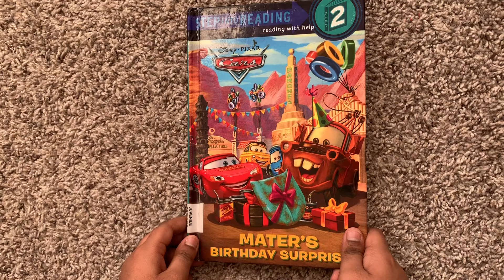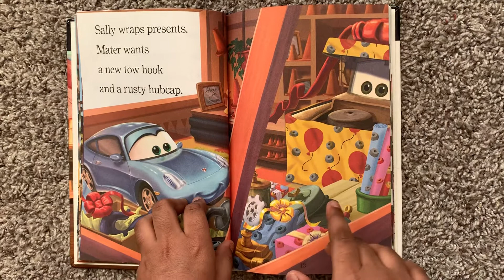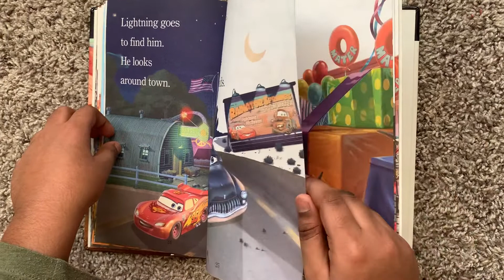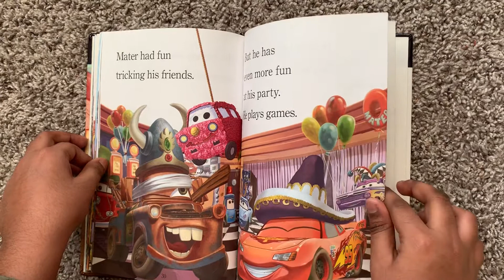Mater’s birthday surpise